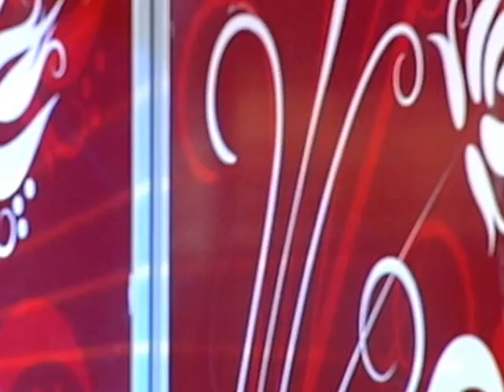Menekşe Gül-Erken Kalkmış - Sarı Gelin